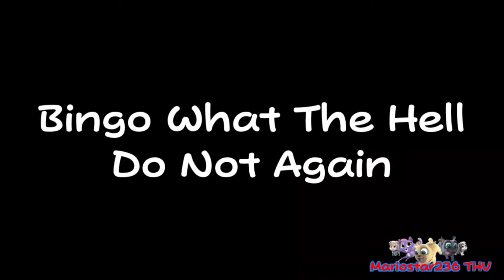[YTP] Bluey The Playstation (Collab Entry)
Egomaniac's The Bluey YTP Collab

Discord Tag:
Mariostar236THVYTP#9854